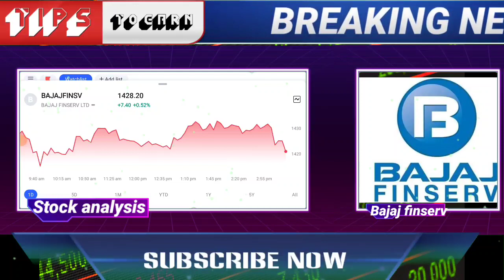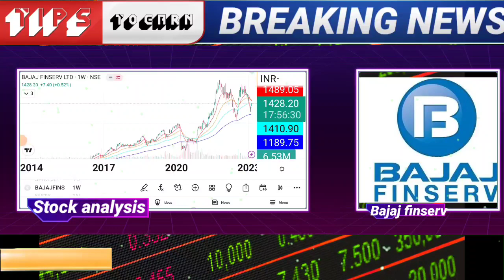bajaj finserv share latest news today,bajaj finserv share target,bajaj finance share analysis,